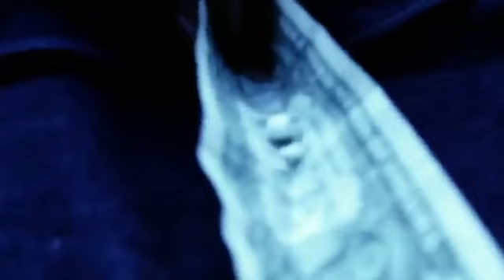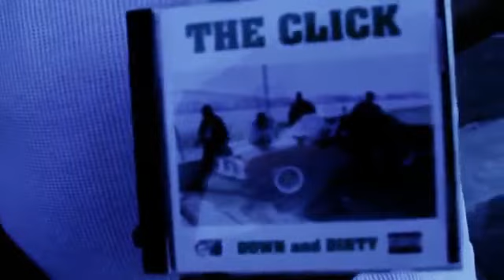YG Ft. Nipsey Hussle- You Broke [Instrumental]